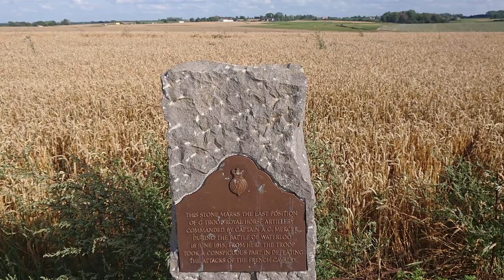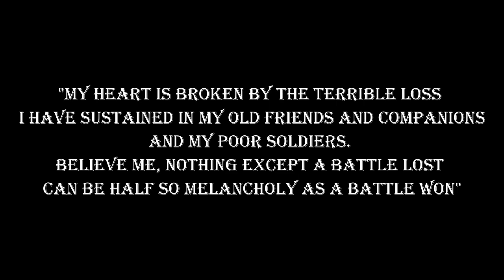All things Wellington. Episode 7: A Battle Won.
Marcus and Josh talk about the challenges Wellington had to overcome to hold his ground at Waterloo and how the titanic battle affected him.